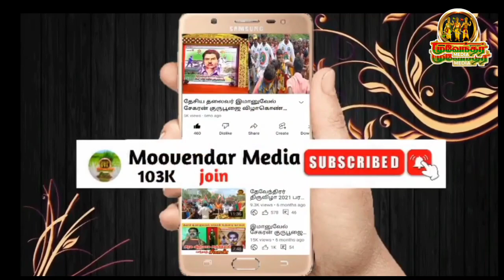பரிவட்டம் பாண்டியர் குரியது அதனால்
மள்ளர்களுக்கு கட்டப்படுகிறது ராஜாதேவேந்திரர் சுவாமி